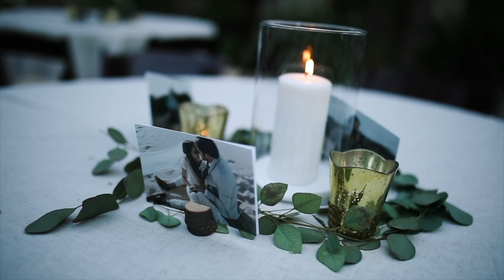Casie + Hayden || Arizona Wedding Film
Our FAVORITE Camera Bag
Our MAIN Camera
The Vloggy Camera
The BEST Lens Ever
Our Macro Lens for Amazing Closeups
Our Simple Go-To Lens
The Sniper Zoom Lens
The Shotgun Mic
The "Perfect Dialogue" Mics (set of 2!)
Our Trustworthy, Amazing Drone
Our Favorite Camera Cards